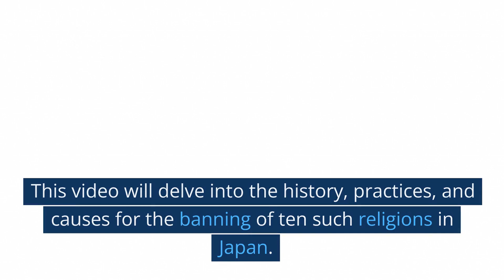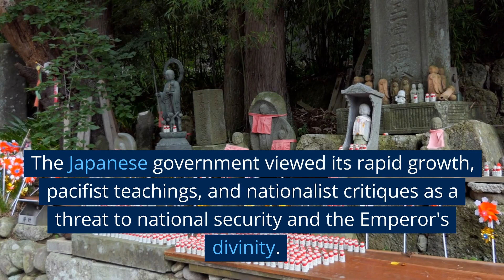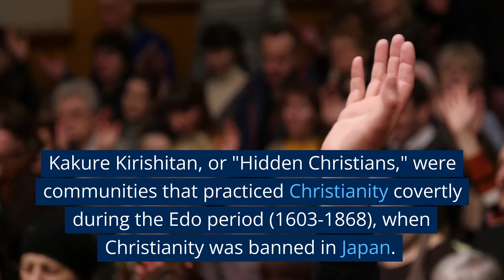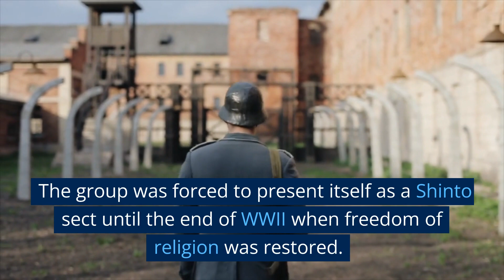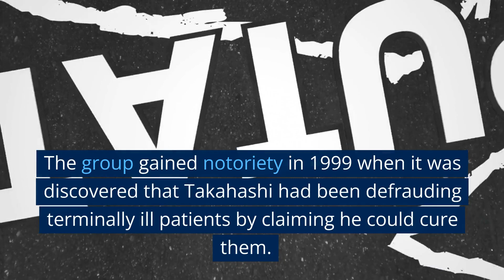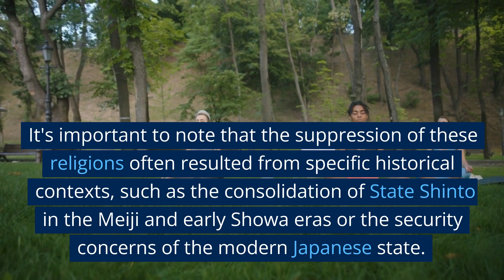10 Banned Religions in Japan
Religious freedom is a fundamental right, cherished by individuals globally. However, there have been occasions where specific religions have been banned or suppressed due to their perceived threat to public order, cultural norms, or state security. Japan, known for its rich cultural heritage and religious diversity, has also experienced such instances. This video will delve into the history, practices, and causes for the banning of ten such religions in Japan.